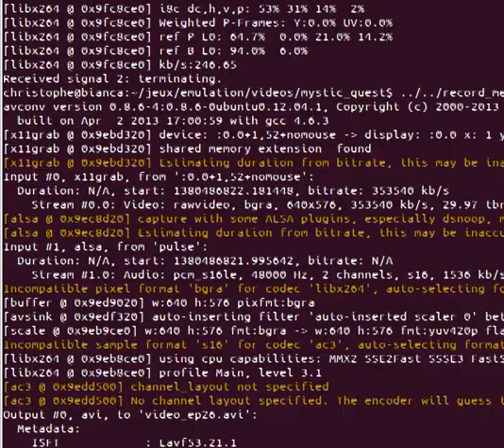Lets' Play Mystic Quest - E26 : The end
Et voilà !